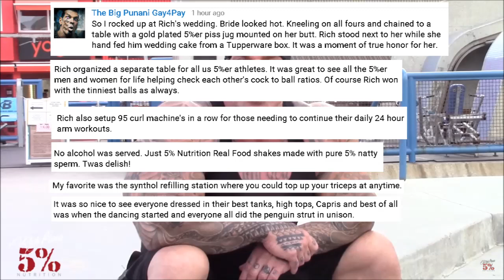the funniest rich piana troll comments 3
rich piano's troll army are at it again. here are some of the funniest troll comments which I could find.